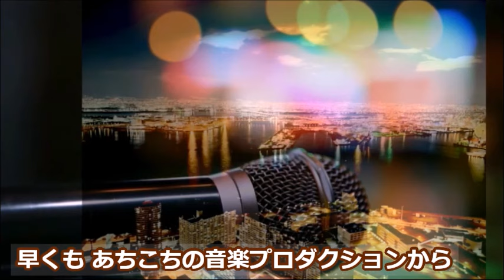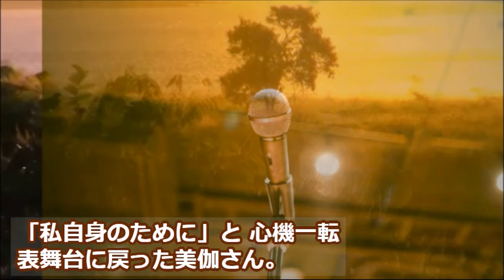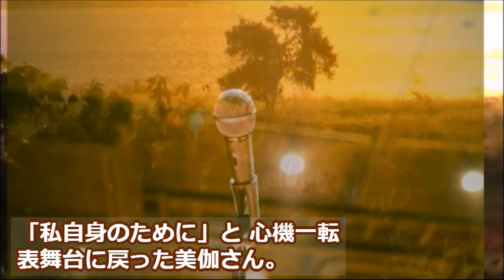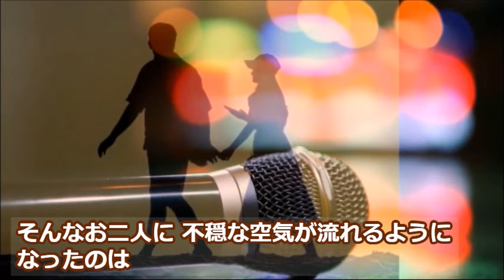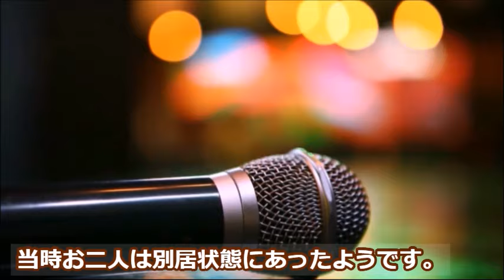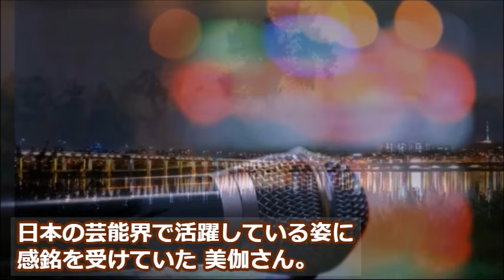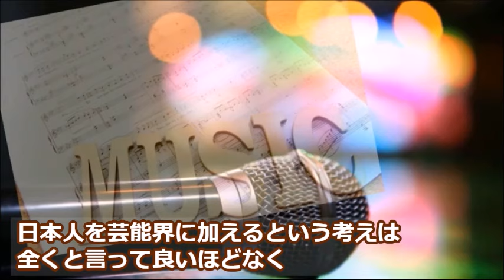神野美伽の離婚理由と移植手術を受けた病の真相に涙が溢れる…現在は再婚し…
2023年にデビュー40周年を迎えた神野美伽さん、
現在も精力的に音楽活動を続けています。

この動画は神野美伽さんに関する情報です。
神野美伽さんを好きな方や興味のある方と楽しくコメント欄にてコミュニケーションがとれたらと思い作成しました♪

｢光る君へ｣ 第37回以降…道長とまひろの最期、一条天皇亡き後の彰子は…大河ドラマ、あらすじ予想・ネタバレ

真田ナオキの意外な過去と元妻との現在…子供や紅白歌合戦への想いに涙が滲む…